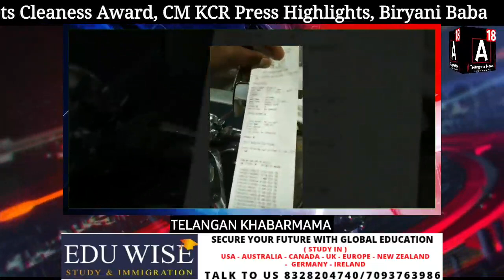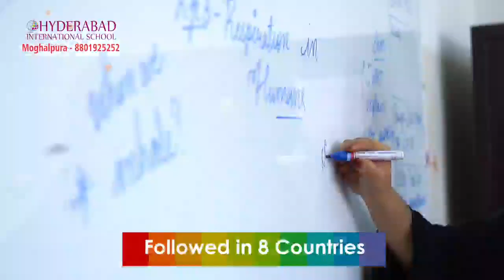Hyderabad Gets Cleaness Award, CM KCR Press Highlights,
Hyderabad Gets Cleaness Award, CM KCR Press Highlights, Biryani Baba